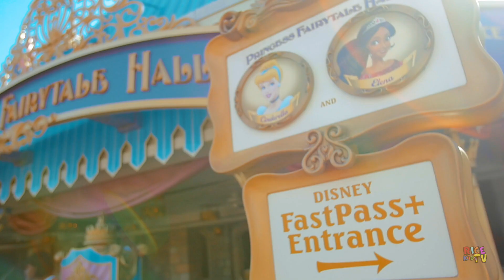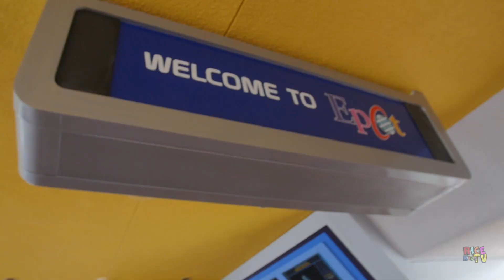MY FIRST DISNEY TRIP!!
Daddy daughter date for Brooklyn's FIRST DISNEY TRIP!

🎵 Track Info:

Title: Expedition by Declan DP

🎵 Track Info:

Title: The Poisoned Princess by Media Right Productions
Genre and Mood: Cinematic + Dramatic